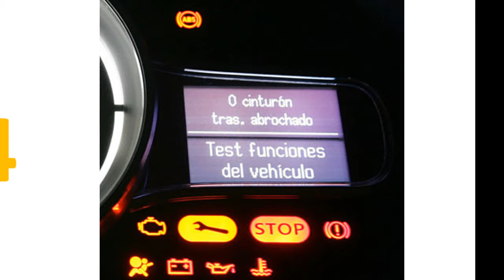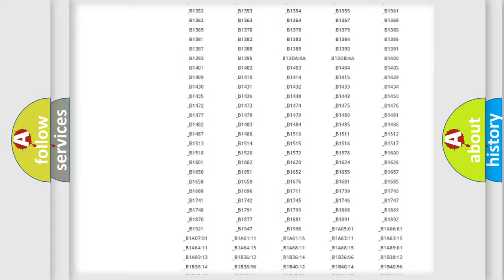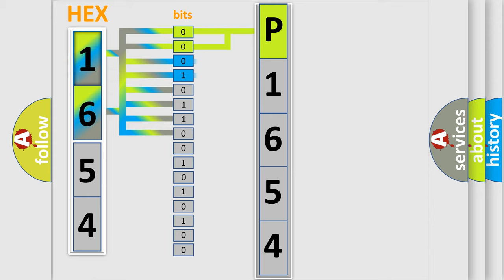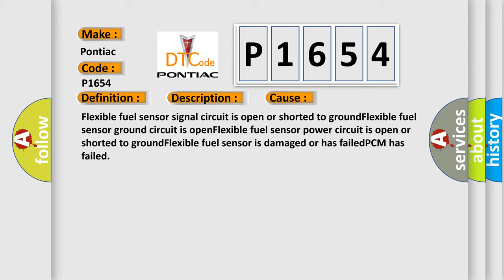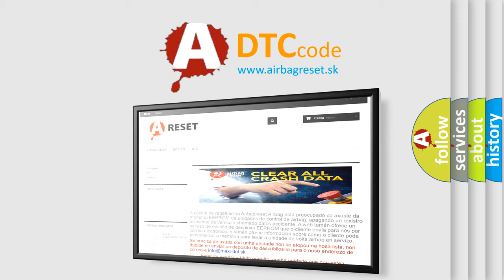DTC Pontiac P1654 Short Explanation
Contents:
0:21 Basic DTC analysis according to OBD2 protocol standard.
1:48 Insight into programming
2:58 A diagnostically understandable description of the Diagnostic Trouble Code
3:05 Basic error definition

Make:
Pontiac
Code:
P1654
Definition:
Flexible Fuel Sensor Circuit Malfunction
Description:
Key on or engine running and the PCM detected an unexpected voltage condition on the Flexible Fuel Sensor circuit during the test.
Cause:
Flexible fuel sensor signal circuit is open or shorted to groundFlexible fuel sensor ground circuit is openFlexible fuel sensor power circuit is open or shorted to groundFlexible fuel sensor is damaged or has failedPCM has failed